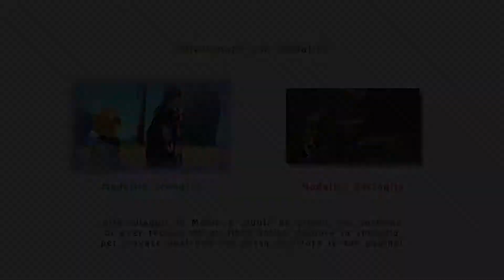Let's Play Tales of Berseria - Full Demo Playthrough - Scenario & Battle Mode - PC Max Settings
Ciao ragazzi!  Mi chiamo Azazel Irekov, ed in questo mio canale vi inonderò di gameplay, walkthrough e anche Trailer sempre nuovi ed aggiornati ! Sia di titoli Tripla A ( quindi quelli belli grossi!) che del meglio del panorama Indie Games! ( dove gli sviluppatori possono sbizzarrirsi coi giochi più originali che la loro mente potrà, liberamente, concepire! )

I video saranno postati giornalmente, quindi vi consiglio di star sempre attenti. Perchè un nuovo video potrebbe essere sempre dietro l'angolo!

Le mie piattaforme:
Il mio PC:
CPU: i5 4690
GPU: GTX 970 MSI
RAM: 8 GB KINGSTON RED FURY
MOBO: MSI GAMING 3 H97
PSU: XFX TS 650W GOLD
GAMEPAD: XBOX 360

Console:
PS4 Pro
Switch (molto presto)